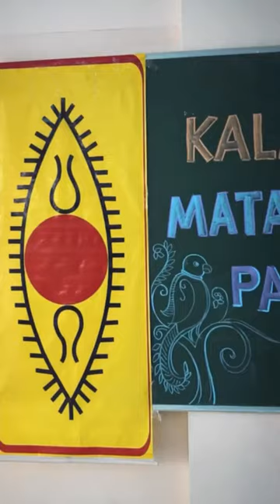an event stories Hum Ek Madhyam cridets to Digiflix Digital Coffee Table Talks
We would love to collaborate with you for
*A Paid Project* called
*Coffee Table Talks*.

In Association With:

*Camellia Sinensis*

Produced By:

*Page3Life*

*Digiflix Digital*

Powered By:

*Hum Ek Madhyam*

Banking Partner:

*HDFC BANK*

*BHANDAN BANK*

Broadcasting Partner:

*Radio City*

Delivery Partner:

*ZappaK*

Warm Regards,
*Team Digiflix Digital*.

| *India | USA | Europe | Middle East* |